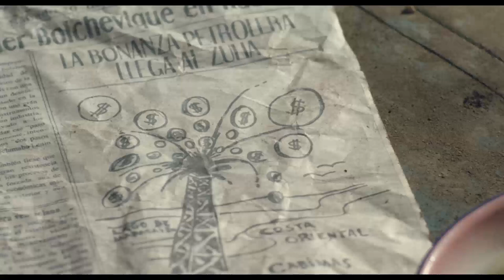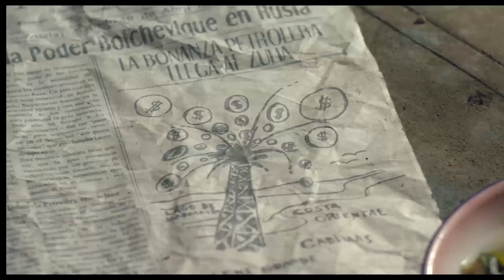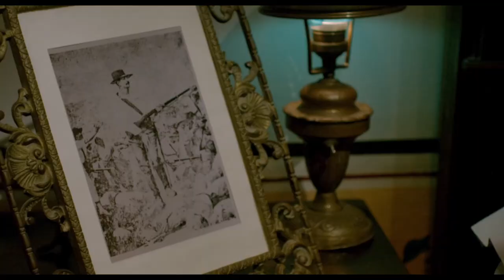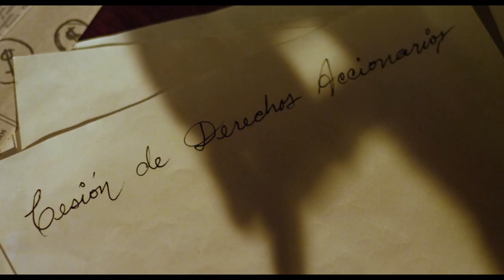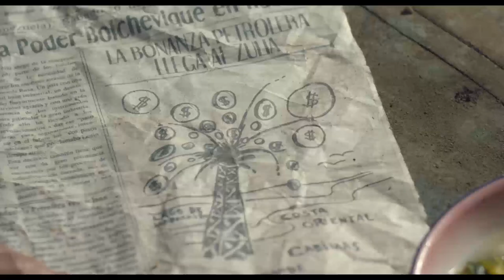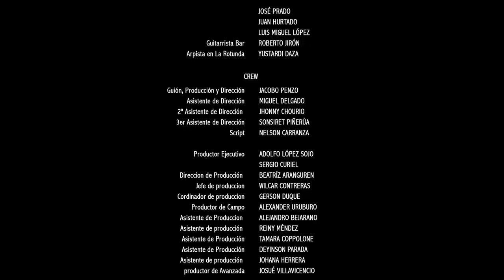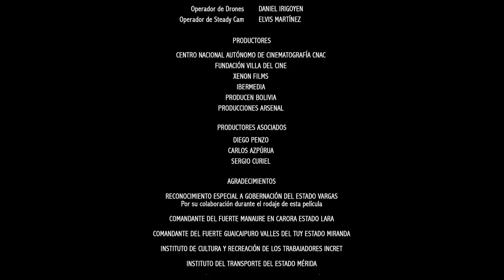Hijos de la Tierra -Jacobo Penzo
Un viaje épico a la década de los 20 que narra los acontecimientos previos al reventón del pozo “Barroso II”, en la madrugada del 14 de diciembre de 1922, dando inicio a la explotación comercial petrolera del campo “La Rosa”, ubicado en Cabimas, estado Zulia, en Venezuela-
Director Jacobo Penzo
Venezuela 2022 -
Coproductor- Producen (Bolivia)
duración 100 min -
2K - 5.1
Productores Ejecutivos  Sergio Curiel - Adolfo Lopez